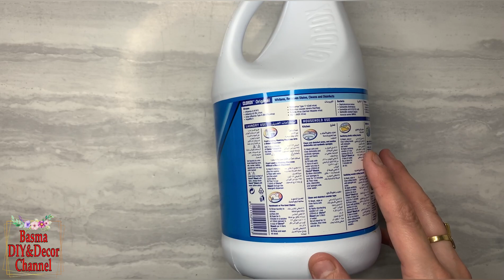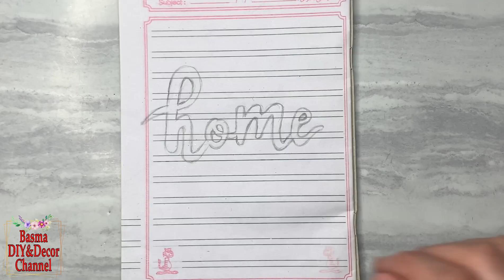إعادة تدوير زجاجة الكلور/عمل منظم من زجاجة الكلور/Easy DIY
اصنعي بنفسك منظم لشرابات أطفالك من زجاجة كلور وتيشرت قديم وحبل ، نظمي غرفتك واعيدي استخدام مخلفات منزلك لعمل منظم سهل لغرفتك
عمل_منظم _للجوارب
فيديو النهاردة هننفذ أفكار لتحويل وإعادة تدوير للمخلفات والنفايات المنزلية لأرقى أفكار ديكورية رائعة بطرق بسيطة وبخامات غير مكلفة والحصول على ديكور رائع من أشياء موجودة بالمنزل زيني منزلك بايديكي وحولي مخلفات ونفايات المنزل لأشياء جميلة وأفكار تجعل منزلك مميز

اتمنى يكون الڤيديو عجبكم وتشتركوا بالقناة وتضغطوا لايك وتضغطوا على ذر الجرس وتختاروا علامة ( الكل) ليصلك كل ماهو جديد فى الديكور ولتقديم المزيد من الأفكار الغير مكلفة التي يمكن تنفيذها بيديكي بطرق سهلة بسيطة
‏Basma_DIY&Decor_Channel#